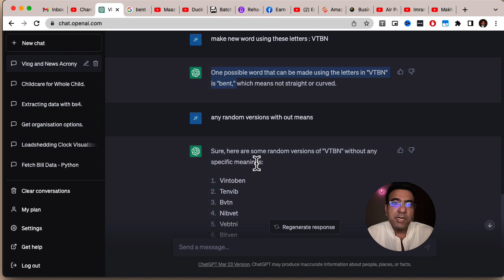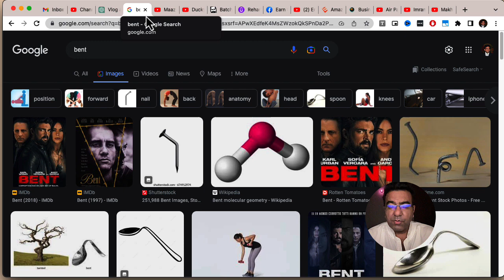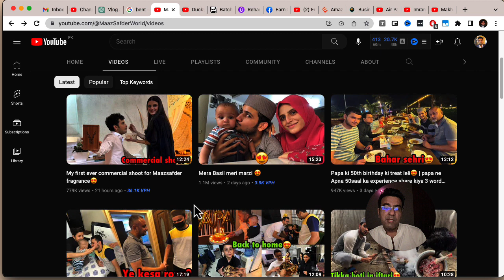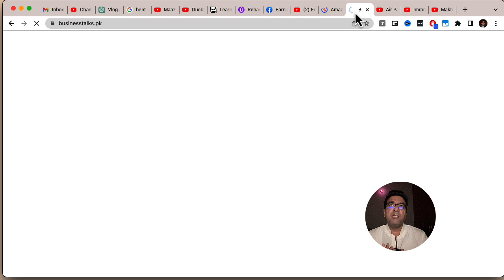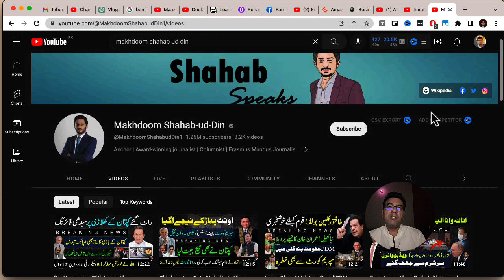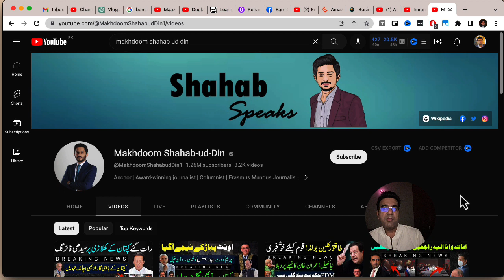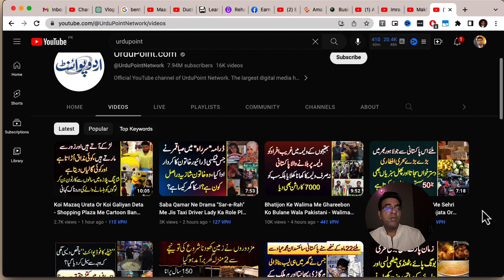how to create a youtube channel 2023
how to create a YouTube channel for the niches of vlogging, teaching, business, and news.

How to Create a YouTube Channel for Vlogging, Teaching, Business, and News

YouTube is a popular platform for sharing video content, and it can be a great way to share your interests, skills, or knowledge with a wider audience. Whether you want to vlog about your daily life, teach others about a specific topic, share business insights, or report on the latest news, creating a YouTube channel can help you achieve your goals. In this article, we'll go over the steps you can take to create a YouTube channel for vlogging, teaching, business, or news.

Step 1: Choose your niche
The first step to creating a successful YouTube channel is to choose your niche. You may already have an idea of what you want to focus on, but it's important to do some research to see what's already out there and what audiences are looking for. Consider your interests, skills, and expertise, and think about what unique perspective you can offer. If you're unsure about what niche to choose, you could try combining two or more of the niches mentioned, such as vlogging about your experiences as a business owner, or teaching about news topics.

Step 2: Plan your content
Once you've chosen your niche, you'll need to plan your content. Think about the type of videos you want to create, the format you'll use, and the topics you'll cover. For example, if you're vlogging, you could create daily or weekly updates about your life, or you could create more themed content around specific topics. If you're teaching, you could create tutorials or online classes about a specific subject. If you're reporting on news, you could create videos about current events or breaking news stories.

Step 3: Create your channel
To create your YouTube channel, you'll need to sign in to your Google account (or create one if you don't have one already) and go to the YouTube website. From there, click on the "Create a Channel" button and follow the prompts to set up your channel. You'll need to choose a name for your channel, upload a profile picture and cover photo, and write a description that explains what your channel is about. You can also customize your channel's layout and add links to your website or social media accounts.

Step 4: Record and upload your videos
With your channel set up, it's time to start creating your videos. Depending on your niche, you may need to invest in some equipment, such as a camera, microphone, or editing software. Plan your videos carefully and make sure your content is engaging, informative, and well-produced. When you're ready to upload your videos, go to your YouTube channel and click on the "Upload" button. Follow the prompts to add your video file, add a title and description, and choose a thumbnail image. You can also add tags and other metadata to help your videos get discovered by viewers.

Step 5: Promote your channel
Once you've uploaded your videos, you'll need to promote your channel to attract viewers. Share your videos on social media, embed them on your website, and collaborate with other YouTubers in your niche. You can also use paid advertising or influencer marketing to reach new audiences. Make sure to engage with your viewers by responding to comments and questions, and consider creating a community around your channel by hosting live streams or creating a Facebook group.

Creating a successful YouTube channel takes time and effort, but by choosing your niche carefully, planning your content, creating high-quality videos, and promoting your channel effectively, you can build a following and achieve your goals. Good luck!